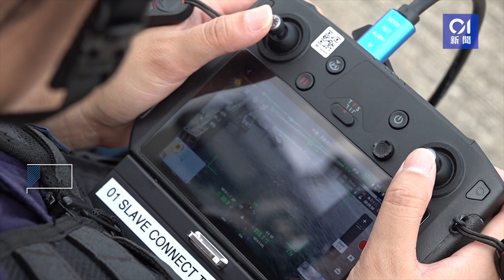西貢首7個月8宗海上意外 水警租用兩部水上電單車 加強救援｜01新聞｜西貢｜水上活動｜警方｜水上電單車｜水警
西貢首7個月8宗海上意外　水警租用兩部水上電單車　加強救援

西貢一直是港人進行水上活動熱點，惟近年海上意外頻生，今年首7個月有65宗海上意外，錄8宗致命意外。水警東分區租用了兩部來自日本YAMAHA 的水上電單車，以加強海上救援能力，特別是淺水區。試行期為兩年，將於明（15日）起展開維期兩年的試用計劃，警方未有透露租借金額。